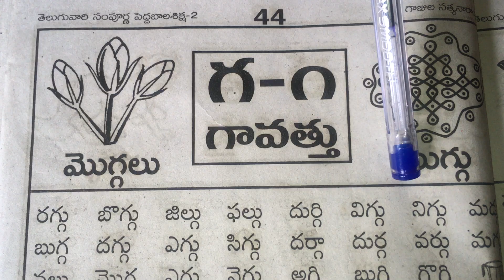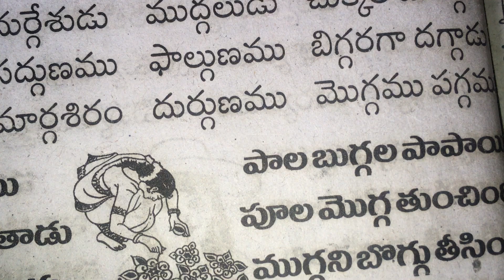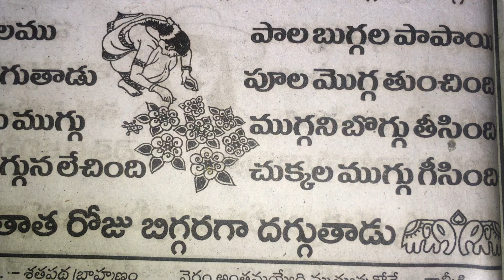Ga Vattu Padalu గ ఒత్తు పదాలు How to Write Ga Vattu Padalu